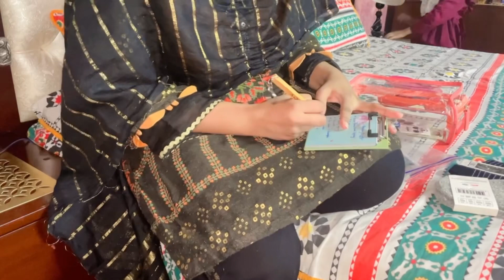Weekend py special Nashta || Boycott isralei products ❌ Zainab itni weak kiu hai?